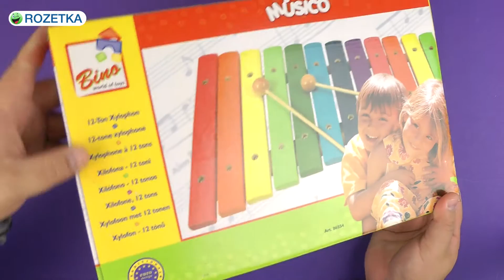Демонстрация ксилофона Bino 86554